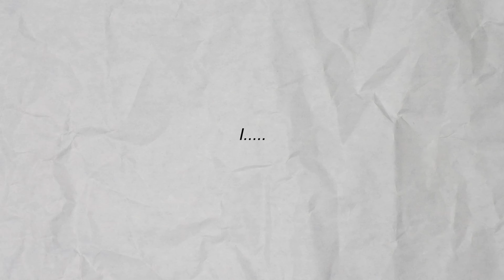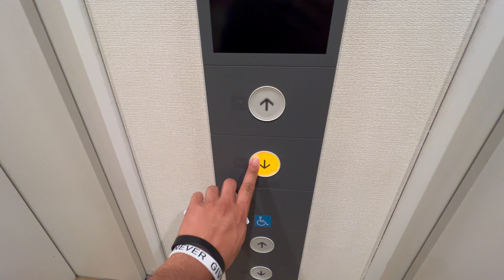meanwhile in japan.....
Well okay...here we are once again. Let's get started and see if I can be consistent with these videos. This should be fun.

Music I used in this video:
Thee Sacred Souls - Can I Call You Rose
Bonkers Beat Club - Dancing with the Devil
TVARI - Tokyo Cafe
Anri - Last Summer Whisper
J.Tajor - Like I Do